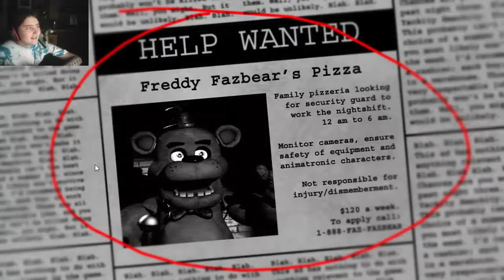Five Nights At Freddy's ~ Night 1 ~ Overreacting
~What I'm doing This Game~
Welcome to your new summer job at Freddy Fazbear's Pizza, where kids and parents alike come for entertainment and food as far as the eye can see!

~Ze Like Goal~
5 likes?